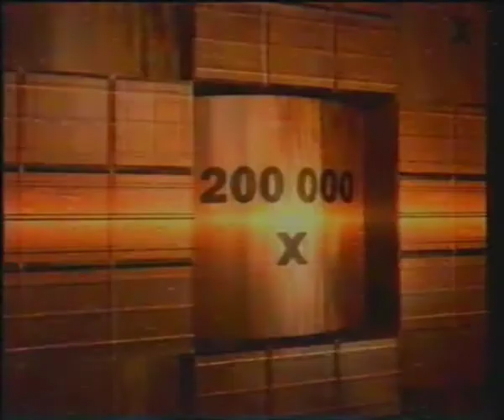DX-TV VTV Slovakia - Keno 10, analog 1997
Drawing of lucky numbers for Tipos Keno 10 on VTV (Vaša Televizia).

I received it analogue via Intelsat 707 satellite 1° West. As I was out of footprint, the reception wasn't quite well.

Recorded from 1° West Intelsat 707 (East European beam) in Bonn, Germany
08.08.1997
Digitized VHS footage